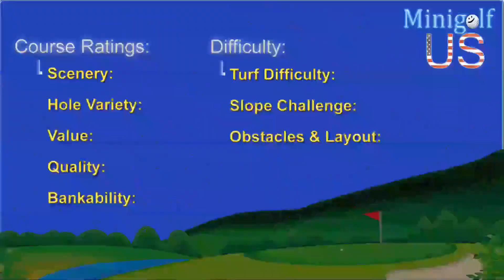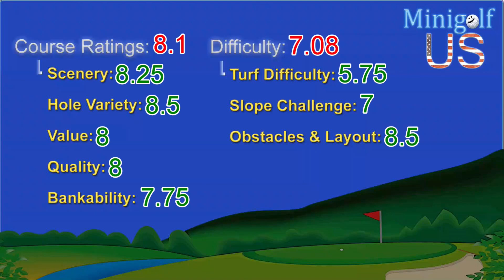Best Hole in One on this Awesome Mini Golf Course | Back 9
Ever wondered what it is like to play mini golf
in the middle of the woods?

Now you won't have to.

Because this course we play at may as well be in the 7 dwarf's back yard.

The mini golf course is located on a campground in Pequot Lakes, Minnesota, which is a small town in the northern part of the state.

It is a bit secluded and pretty scenic, and the course was built with natural materials, like wood and bricks.

There are also some streams that look nice, but double as
water hazards.

The landscape features rocks, a little grass, bushes and trees.

It is called Wildwedge Golf, Mini Golf & Maze, and it was one of the better courses we have played on.

It is a little bit tricky, with some par 3's, but there are still various hole in one opportunities.

How many hole in one's do you think we will get this time?

And who do you think will win this exciting mini golf match?

Watch Matt and Brandon compete, head to head for the back 9 at Wildwedge, the mini golf course in the woods.

About MinigolfUS:
We are the Mini Golf Channel.
We make mini golf great again; one putt at a time.

Make sure to follow @MinigolfUS & @brandonnocerini on TikTok to see more of our favorite CONDENSED action-packed clips!

Track: Everen Maxwell - Where Earth Meets Heaven (ft  Sasha Waters)

equalizer:
Visuals made using and by creators
caseif - Particles & Trap Nation Visualizer & vis.js